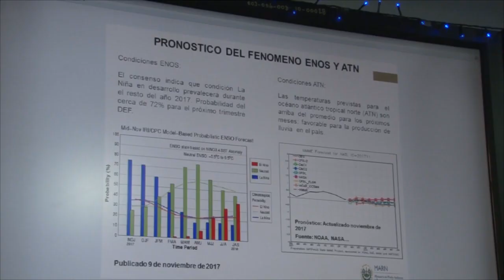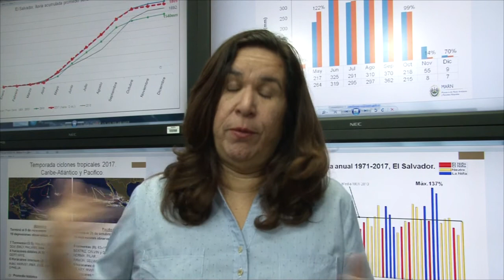Ministra Lina Pohl brinda detalles sobre las perspectivas climáticas del primer trimestre de 2018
Tres Vientos Nortes en diciembre de 2017 y siete más para el primer trimestre de 2018 es el pronóstico de los expertos que asistieron al Foro del Clima Regional realizado en Guatemala.

En el mes de diciembre ya se registró el primero entre el 9 y el 11, donde la temperatura más baja registrada fue de 6° Celsius en Los Andes, Santa Ana. En enero se esperan dos; para febrero, tres; y en marzo, dos más.